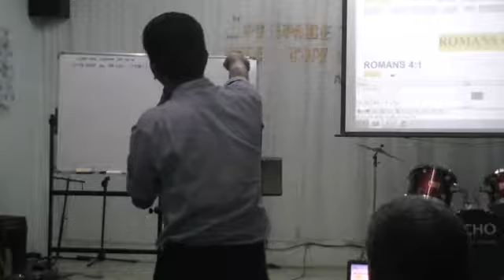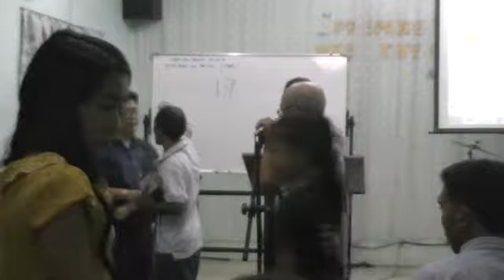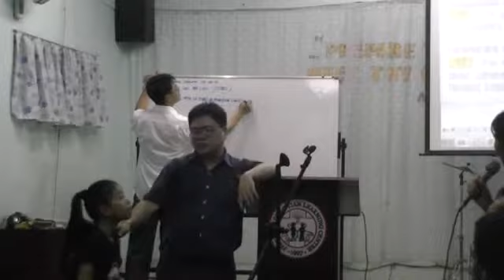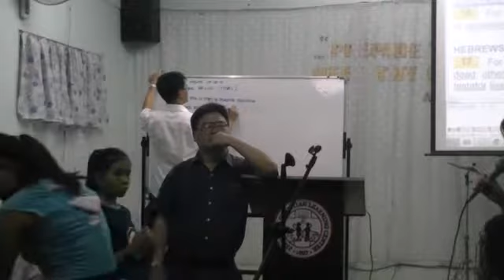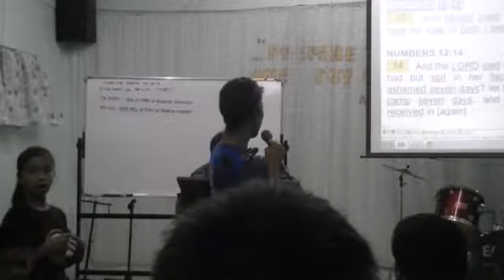00441 Tanungan tungkol sa mga naglatag Part 3 - MAY 11,2014